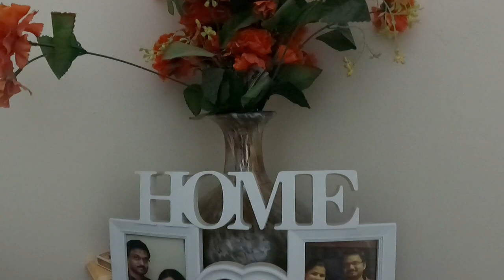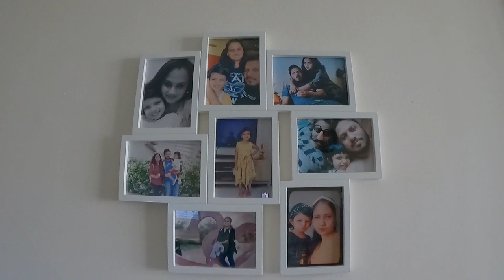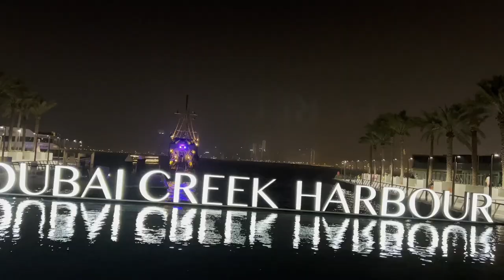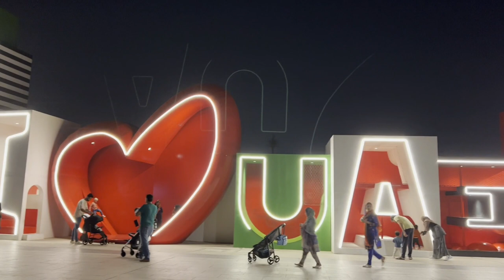A day in my life || A typical day in my life on weekend || Dubai creek harbour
I had always thought of creating a day in my life vlog and now. after a long time that idea got executed. It was really challenging for me, even more than creating a travel vlog, as it required different camera angles and some scenes cannot be retaken. I just loved shooting this vlog. It is nearly impossible for me to shoot a day in my life during weekdays as I will have a busy day with my toddler. As it was weekend, I had the support of my husband. He took care of her and I looked after the shooting procedures. Please do watch and leave your valuable comments.